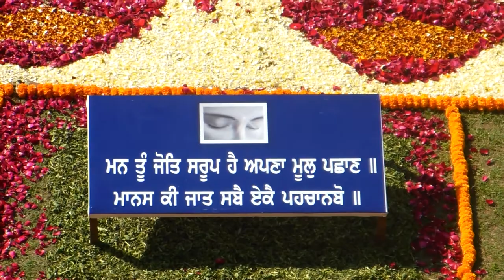Gurdwara Sarabha Nagar Celebrating Balehari Kudrat Vasya- 3rd, March 2013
Gurdwara organised a wonderful flower show, painting contest for kids and youth upto 18 years. And a kirtan darbar in Raag Basant on Nature and Sikhism theme: Balehari Kudrat Vasya...